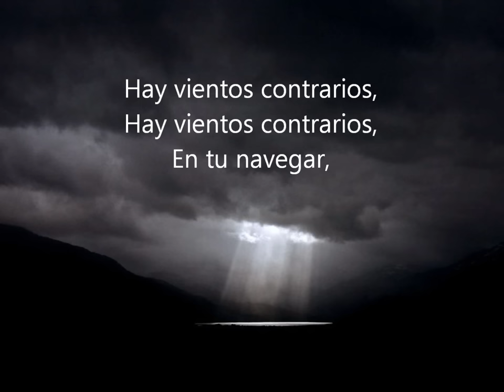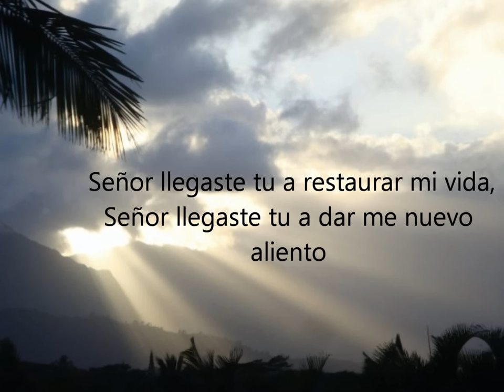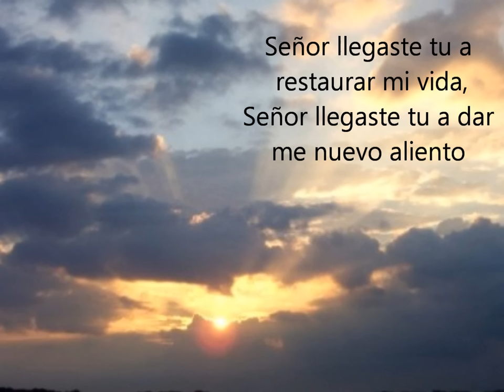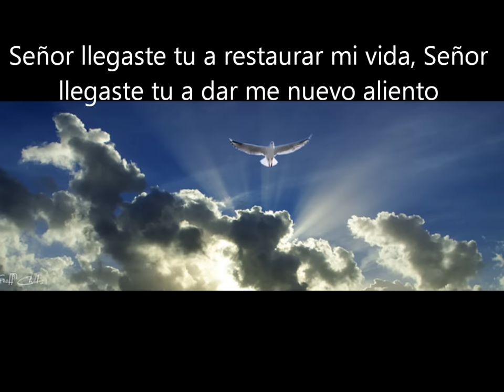Nena Leal- Vientos Contrarios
Dios siempre esta para ayudarte y bendecir tu vida.